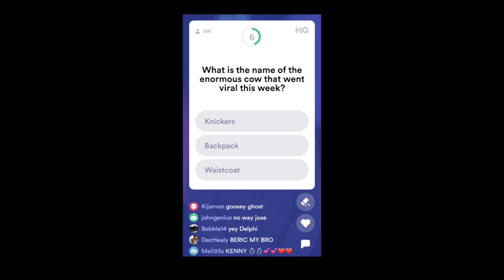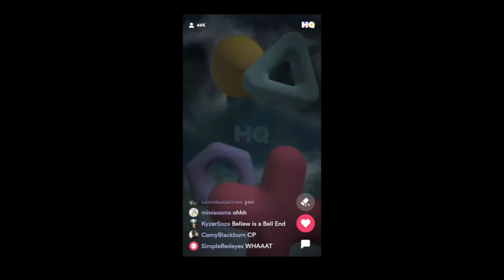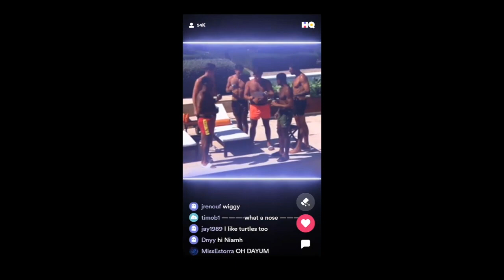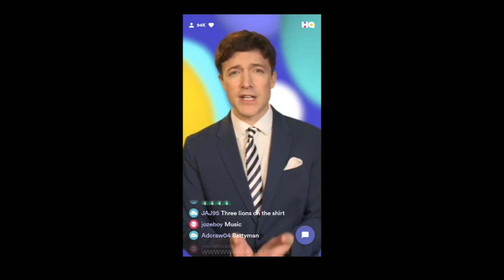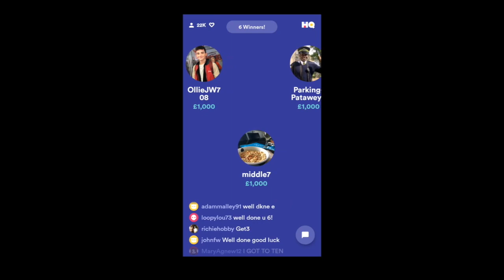Beric on HQ Trivia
Beric Livingstone on HQ Trivia in 2018